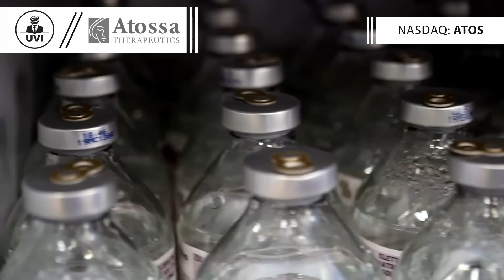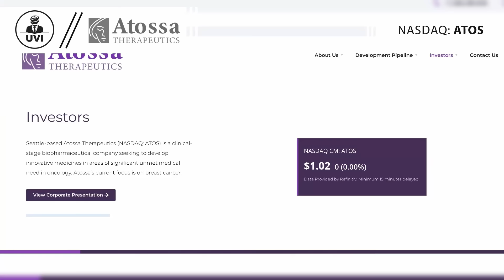Breakthrough Breast Cancer Treatment: Atossa's (Z)-Endoxifen Data at AACR Meeting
Atossa Therapeutics Inc (NASDAQ: ATOS) reveals pivotal data from the Evangeline study's pharmacokinetic run, showcasing Z Endoxifen as a potential game-changer in premenopausal ER+ breast cancer treatment. Join us on April 9th, 2024, as we present at the American Association for Cancer Research's annual meeting in San Diego, CA.